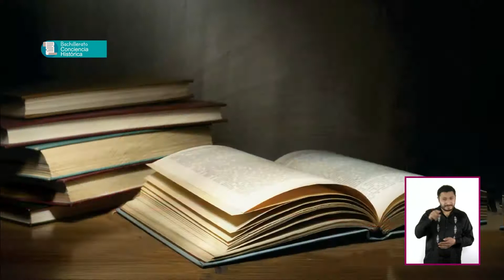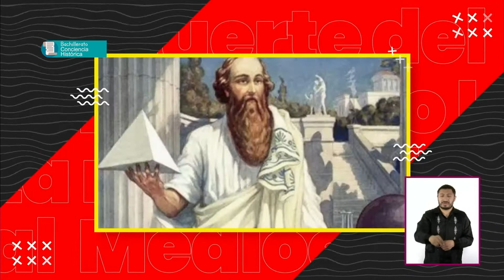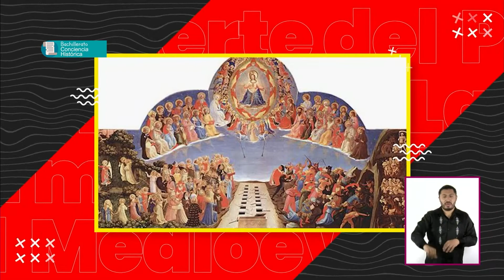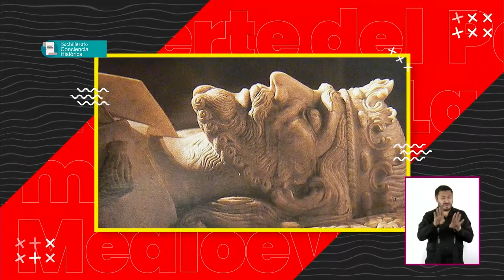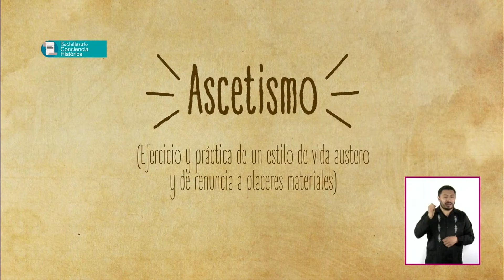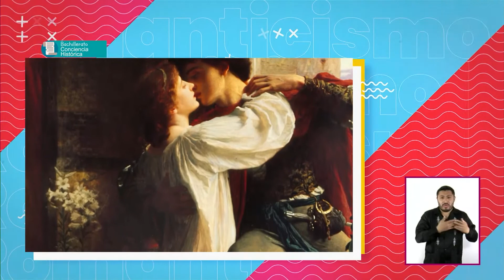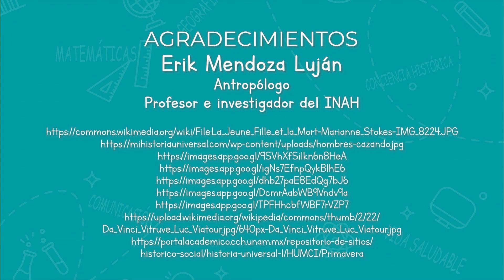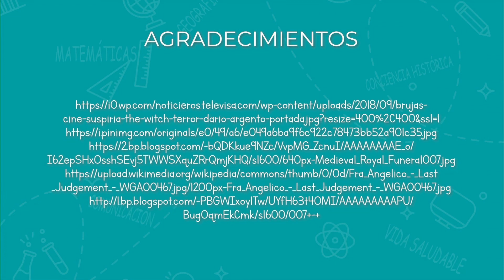T3 » Bachillerato » Conciencia Histórica » Morir es un problema del futuro